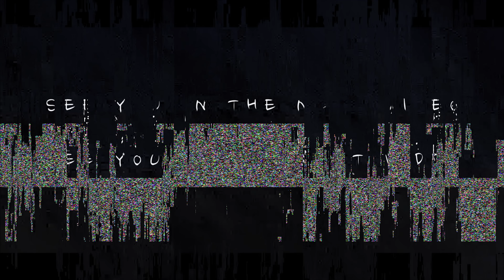HIS S02 EP4 | Street Photography | Leica M6 | Cinestill BWXX | Melbourne | Australia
It's How I Shoot Friday and today I have another episode that I shot in Melbourne/Australia for you. I picked up some Cinestill BWXX black and white movie film at the local FilmNeverDie store and couldn't wait to give it a try. I didn't know much about the film but I like the results. It's rather constrasty and it has noticeable grain. That gives the film an old school vibe which I kinda like. I will definitely shoot it again!